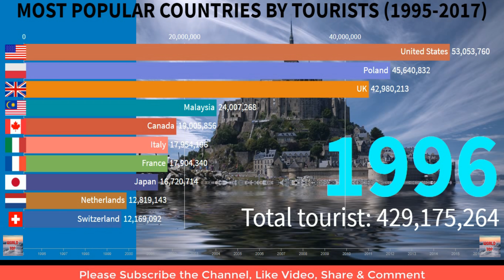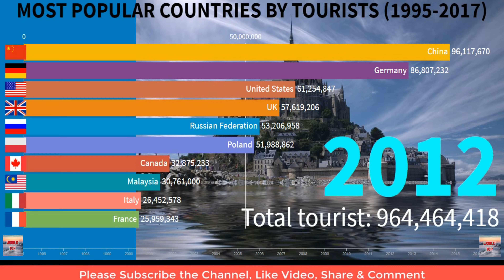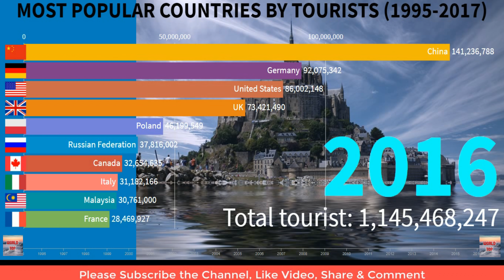Most Popular Countries By Tourists 1995-2017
Free 30 day Audible Premium Plus Trial & two free audiobooks

Free 30 day audible membership INCLUDES 2 FREE Audiobooks

Top 10 life-changing books

gifting you free 30 days amazon prime video trial

Free 30 days amazon Kindle Trial and Read book like this

Most Visited Countries by Tourists 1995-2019 | Tourism Ranking.

Here you will watch racing bar of Most Visited Countries by Tourists by Tourism Ranking since 1995 to 2019.

● All values are in visitors per annum

Amazon prime free 30 day trial

If you enjoyed while watching this video, please do not forget to hit that SUBSCRIBE button, LIKE the video and let us know what were your impressions in the COMMENTS down below.

 generate revenue for this channel. Thank you for your support.